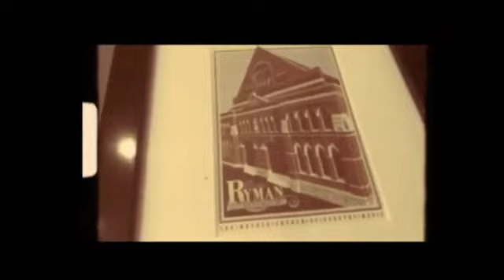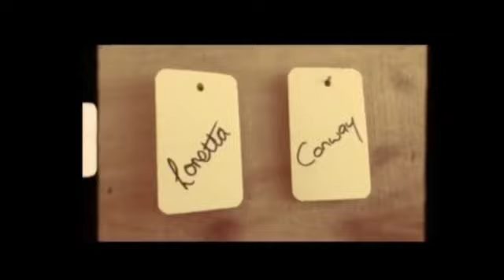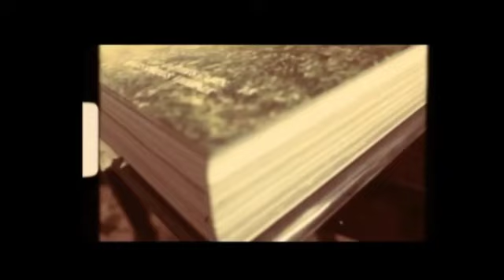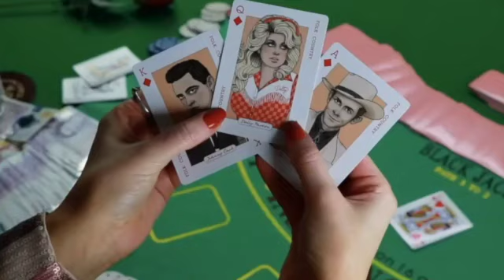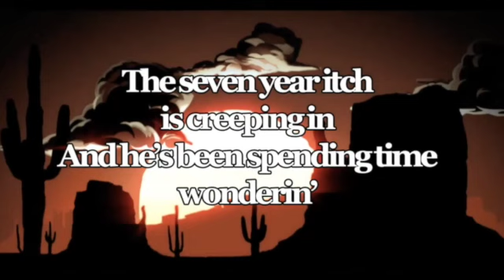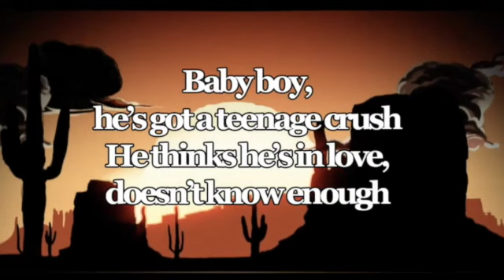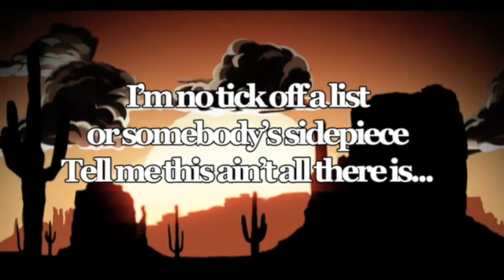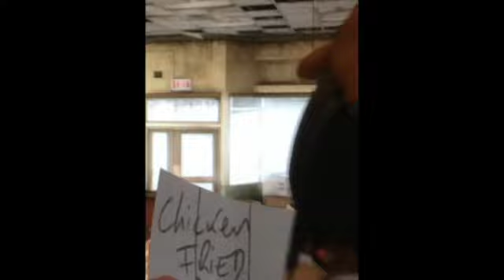Honky Tonk Cabin Buckle & Boots - The Paddock Stage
The Honky Tonk Cabin on Vague Radio UK
Country Music exclusively by UK Country Artists
Buckle & Boots Festival 2021 - Part One